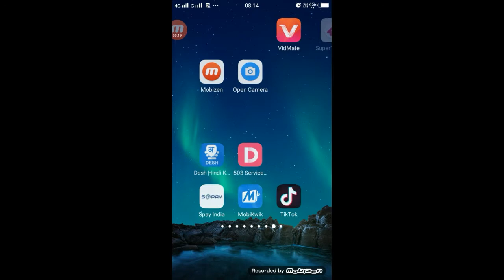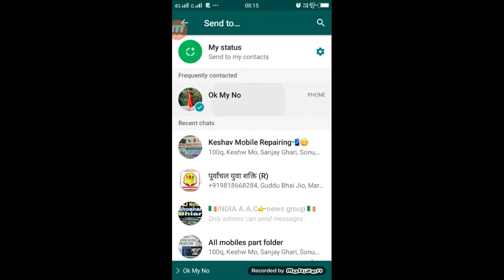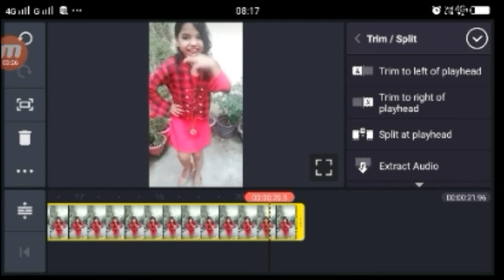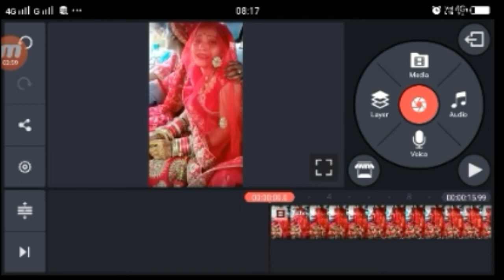like video download without watermark | how to download without watermark like video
1.  TikTok New Trend Video
2. TikTok New Trend Video
3 TikTok New Trending VFX Tutorial
4 TikTok Video Tutorial
5 TikTok Trending video Tutorial
6 TikTok New Trending VFX Tutorial
7 TikTik Tutorial
8 TikTok Editing Video

1.TikTok Par Video Kis Time Upload Kare

2.TikTok Par Video Upload Karne Ke Bad 3 Lagti Mat Karna

3. TikTok Acconut Freeze Hai Ya Unfreeze Yese Pata Kare

4.TikTok Video Bana Watermark Download Kaise Kare

5 Kinemaster Download

6. TikTok Pro Account Kaise Bnanye

My Camera :-
My Mic :-
My Tripod :-. . .